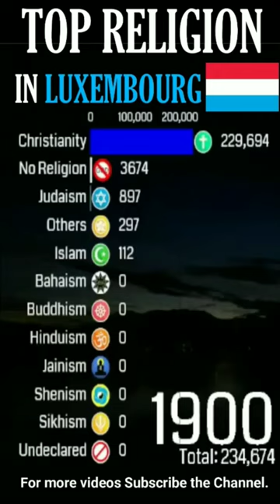Top Religion in Luxembourg (Grand Duchy of Luxembourg) 1900 - 2022 (Population wise)